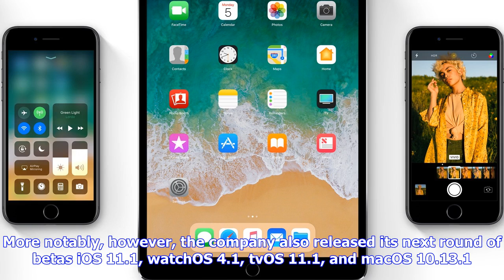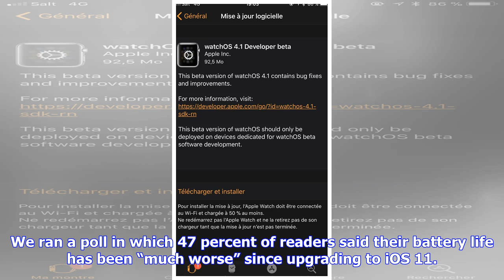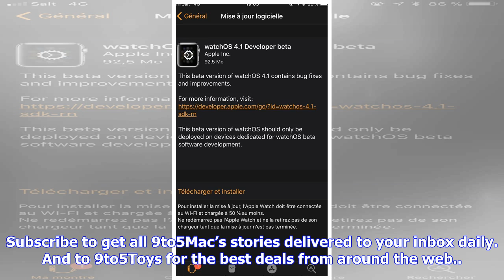Breaking News | This week’s top stories: apple release ios 11.1 + watchos 4.1 betas, ios 11 battery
This week’s top stories: apple release ios 11.1 + watchos 4.1 betas, ios 11 battery life concerns, more

In this week’s top stories Apple release iOS 11.0.1 as well as its next round of beta updates, we di...